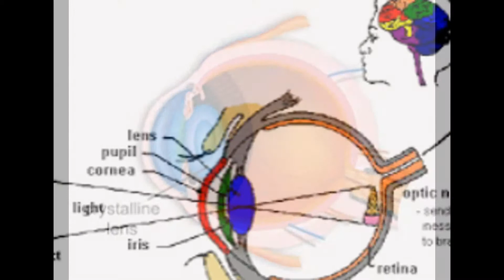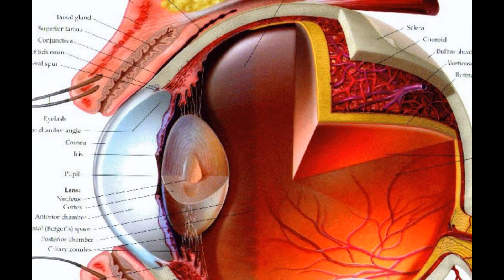The Lens Of The Eye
.Lens (anatomy) - Wikipedia, the free encyclopedia
The crystalline lens is a transparent, biconvex structure in the eye that, along with the cornea, helps to refract light to be focused on the retina. The lens, by  ...
‎Structure - ‎Function - ‎Clinical significance - ‎Additional images
Lens Anatomy, Definition & Function | Body Maps - Healthline
The lens is located in the eye. By changing its shape, the lens changes the focal distance of the eye. In other words, it focuses the light rays that pass through it ...
The Eye - how it works and anatomy : University of Michigan ...
Mar 12, 2014 - How the eye works and descriptions and functions of the major structures of the human eye: Choroid, Cornea, Fovea , Iris , Macula , Lens, Optic ...
lens | eye structure | Encyclopedia Britannica
6 days ago - lens, in anatomy, a nearly transparent biconvex structure suspended behind the iris of the eye, the sole function of which is to focus light rays ...
Lens
The lens is the clear part of the eye behind the iris that helps to focus light on the retina. The lens helps to focus on both far and near objects so that they are ...
Eye Health: Anatomy of the Eye - VisionAware
› Your Eye Condition › Eye Health
It is made behind the lens and flows to the front of the eye, where it is drained by a tissue called the trabecular meshwork. Problems with the flow of this fluid can  ...